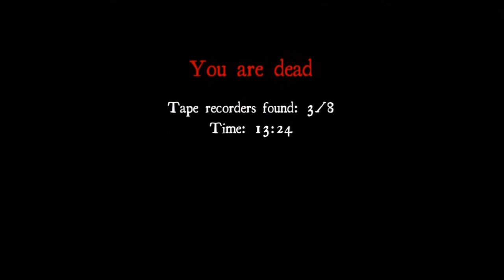Museum Jumpscares ;_; - White Noise (Scary XBL Indie Game) With Friends Ep. 2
I saw a few people were playing this and since in the future I plan on playing lots of scary games I figured I'd use this as a test to see how easily I get scared (VERY EASILY) Let me know if you want more, and whether or not I should convince one of my brothers to play it XD